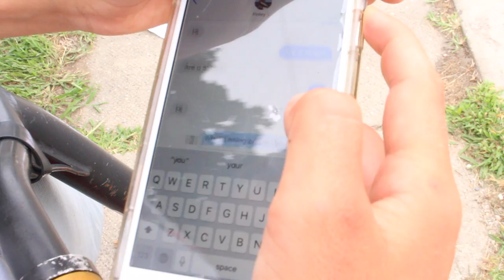I Met JON FAVREAU While Filming...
Today I will share with you some behind the scenes footage and bloopers from my new movie kidnapper, as well as special footage where we think we met director, writer, and actor, Jon Favreau. Enjoy! BTW, I'm sorry about how loud the wind was when we were talking to him, that's the only footage we had.

(if the link doesn't work, try this